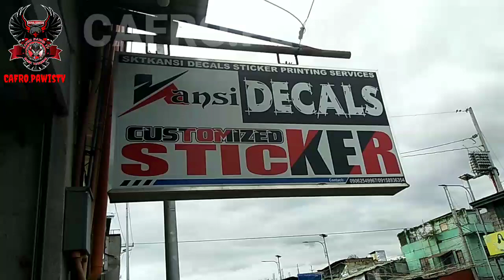Kansi decals lang mga kapawis sulit.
FREE STICKER👍

CAFRO MOTORCYCLE PARTS $ ACCESSORIES

WE ACCEPT ANY BRAND MOTORCYCLE

SERVICES OFFER:
*Carborator repair mga overflow
*Change oil
*Tune up
*Change lining
*Top overhaul refresh
*Valve Fittings
*Overhaul engine refresh
*Troutle body FI cleaning
*Wirings/installation

Sa mga gusto mag order shipping thru LBC
Via Luzon Visayas at mindanao.

Mode of payment thru :
             PALAWAN!
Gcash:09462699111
             Roger Cafe

Address : Blk 3 purok 2 sampaguita lupang arenda taytay Rizal...search Google Map :CAFRO MOTORCYCLE SHOP
Look for:ROGER CAFE (Proprietor)

CAFRO MOTORCYCLE SHOP🔧⚙️